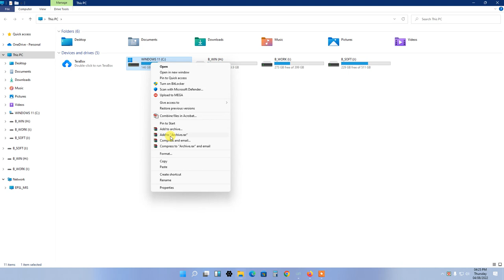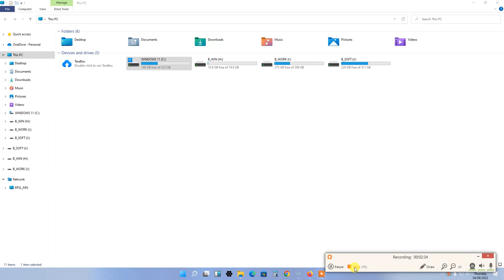Lecture#1 Bangla Windows File Cleaning: how to clean local disk c windows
How to make windows temporary file cleaning. Lecture#1 Bangla Windows File Cleaning